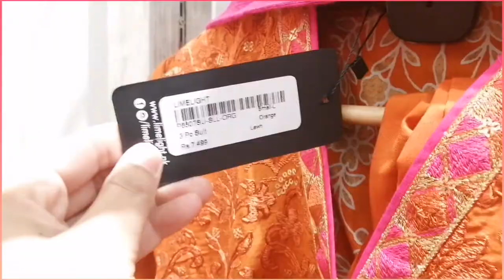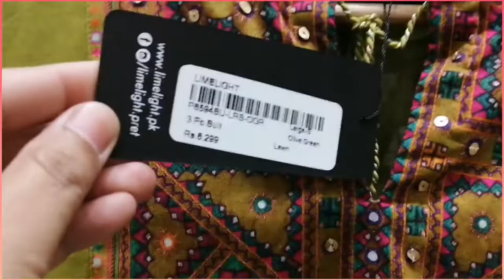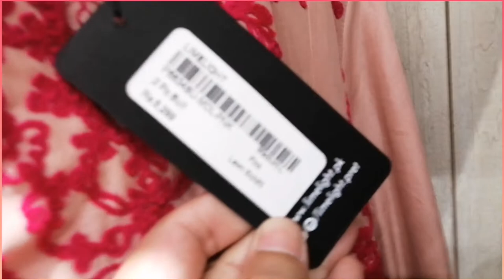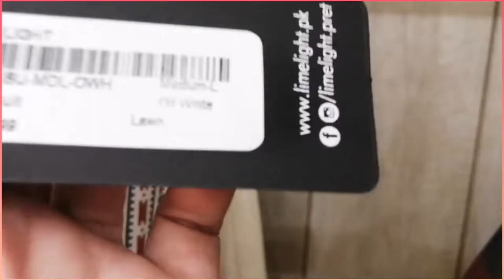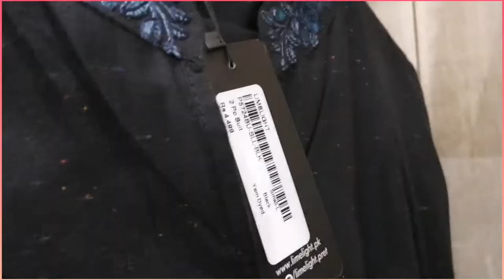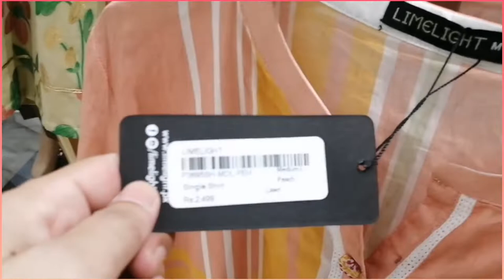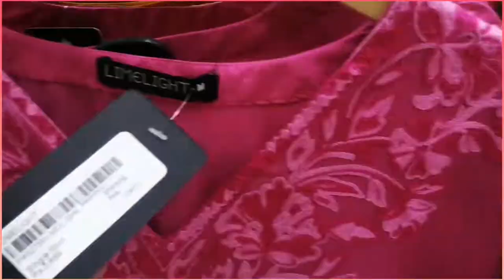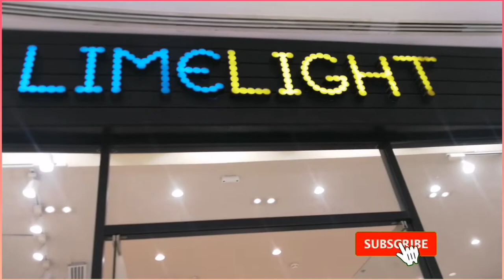LIMELIGHT Mid Summer Sale upto 40% off on stitich items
A short shopping Vlog on LIMELIGHT at Packages Mall Lahore. Have a great Sale upto 40% Unstitch, Ready to Wear & Kids accessories. Also bedding & Men's collection includes sale 40% off. Don't miss out this great opportunity.